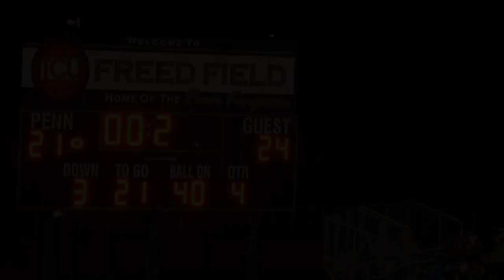OLSM vs Penn IN Highlights 9 12 15